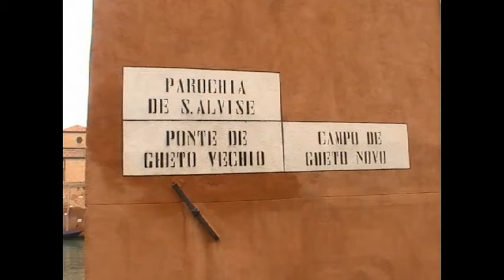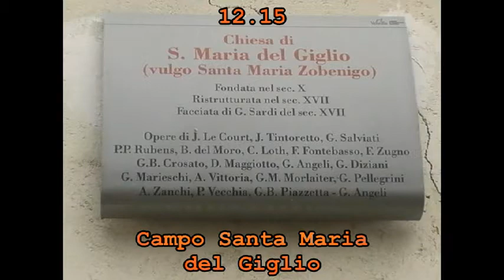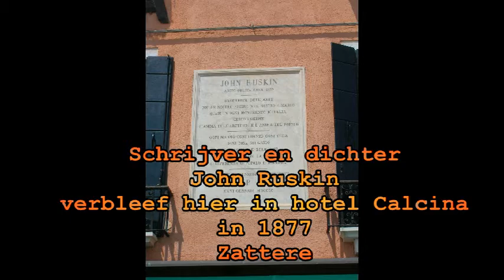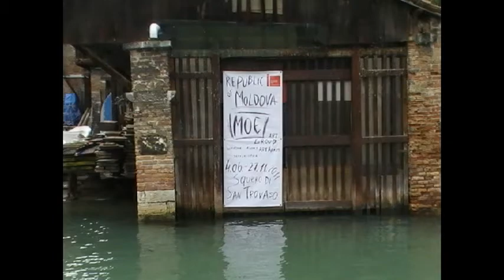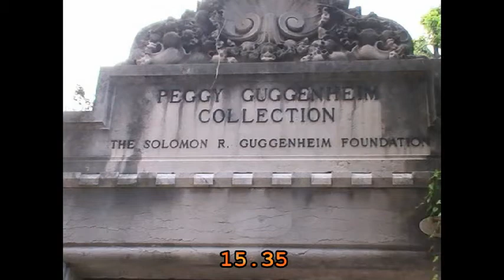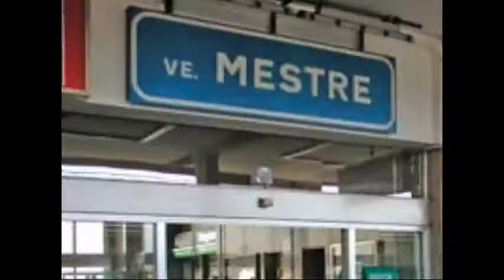VENETIË 2011 JUNI DAG 13 TE VOET